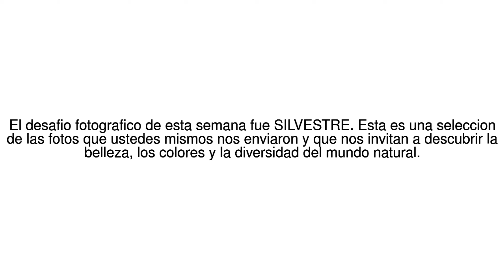Noticias del Mundo Tus fotos: la vida silvestre en todo su esplendor 07/06/17